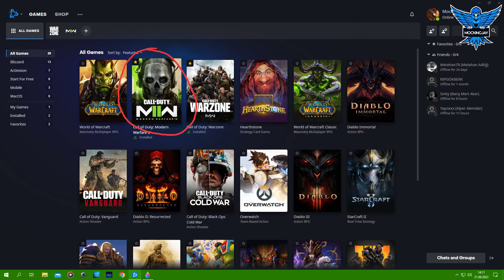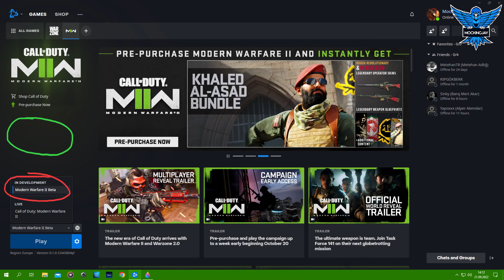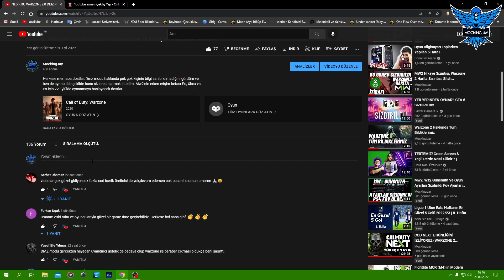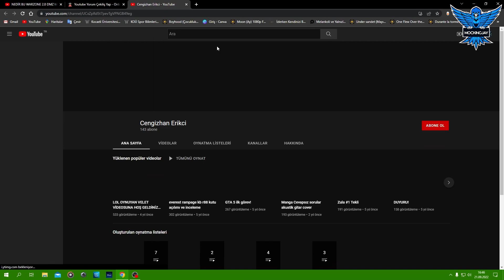MW2 BETASI NASIL İNDİRİLİR? BETA KODU KAZANANLAR.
Herkese merhaba dostlar. Modern Warfare 2 açık betasına erken erişim kodu vereceğimi söylemiştim ve bu videomda kazanan abonelerimi açıkladım. Aynı zamanda Modern Warfare 2 açık betasının nasıl indirileceğini de açıkladım. İyi seyirler.